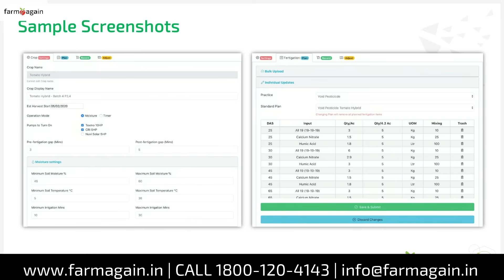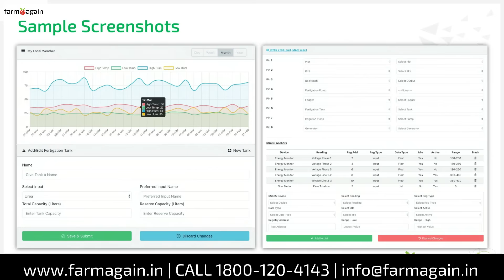வறண்ட பூமியிலும் செழிப்பான விவசாயம் நெல்லை விவசாயின் சாதனை | Farmagain | Grotron